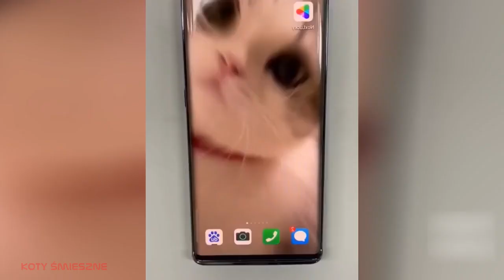75.Funny Animals - raccolta di animali divertenti